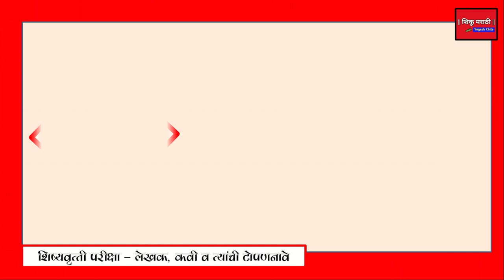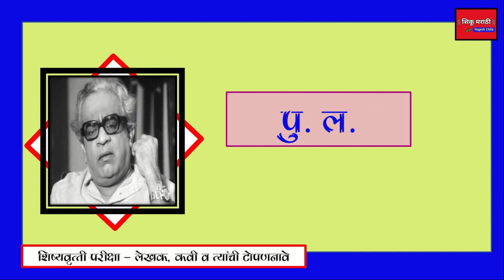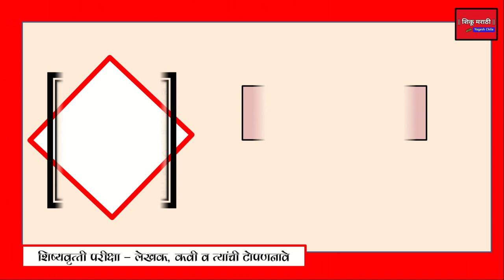लेखक, कवी व त्यांची टोपणनावे | Kavi, Lekhak va Tyanchi Topan Nave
पाचवी व आठवी शिष्यवृत्ती परीक्षा, स्पर्धा परीक्षा, नवोदय परीक्षा अशा विविध परीक्षांसाठी उपयुक्त लेखक, कवी व त्यांची टोपणनावे.

Lekhak, Kavi v Topan Nave

लेखक, कवी व त्यांची टोपणनावे